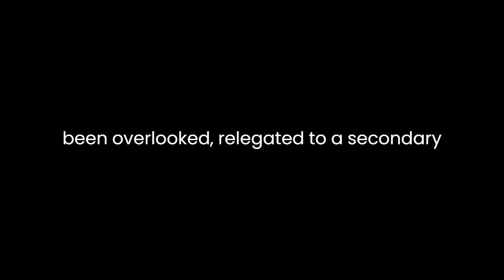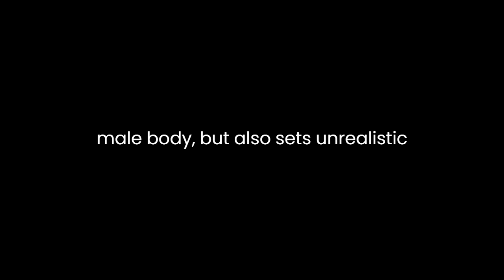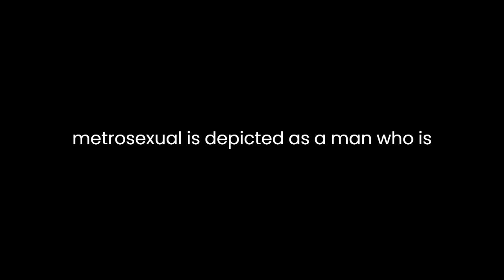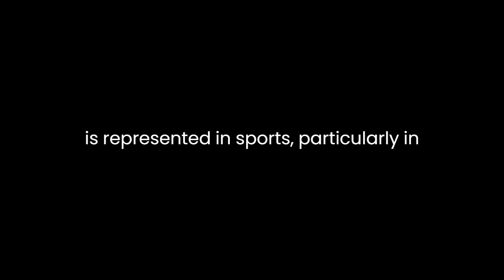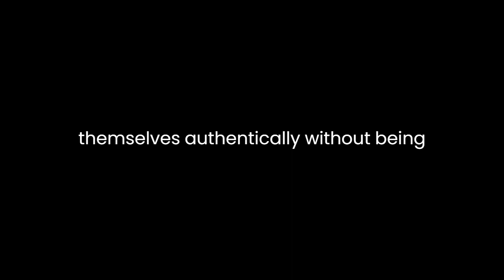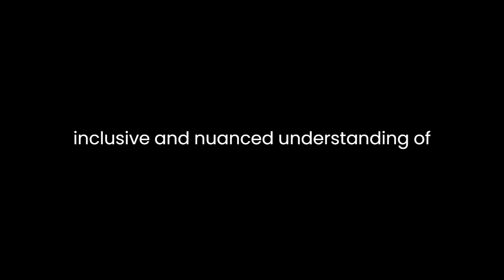"The Male Body" By Susan Bordo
Susan Bordo's essay, "The Male Body: A New Look at Men in Public and in Private," delves into the complex relationship between masculinity and the male body. Through a thought-provoking analysis, Bordo challenges traditional notions of male embodiment and scrutinizes how men's bodies are portrayed and perceived in both public and private spheres. Her exploration sheds light on the evolving landscape of gender and offers a fresh perspective on the male body's place in contemporary society.Bordo initiates her discourse by highlighting the historical disparity between the representation of female and male bodies. While the female body has been scrutinized and objectified for centuries, the male body has often been overlooked, relegated to a secondary status in the realm of visual culture. This contrast underscores the male privilege deeply ingrained in societal norms, wherein men have largely escaped the same level of objectification as women.Bordo proceeds to dissect the shift in this paradigm, emphasizing how contemporary media and advertising have gradually transformed the portrayal of the male body. She argues that there is a growing emphasis on the male body as an object of desire, much akin to the objectification of the female body. This transformation can be seen in advertising campaigns and popular culture, where images of the idealized male physique are employed to sell products and services. Such a portrayal not only commodifies the male body but also sets unrealistic standards that many men feel compelled to attain.The essay touches upon the concept of the "gaze" in understanding how the male body is perceived. Bordo draws attention to the shifting dynamics of the gaze, moving from the traditional male gaze on the female body to the emergence of the "gay gaze" on the male body. This transition signifies a broader change in societal norms and the acknowledgment of diverse sexual orientations. It also highlights how the male body is now subject to multiple gazes, each with its own set of expectations and desires.Furthermore, Bordo explores the concept of the "metrosexual" as a response to the changing ideals of masculinity. The metrosexual is depicted as a man who is attentive to grooming, fashion, and self-presentation. This concept challenges traditional notions of masculinity, where men were expected to be rugged and uninvolved in personal aesthetics. The metrosexual represents a more fluid and open understanding of masculinity, one that is adaptable to changing cultural expectations.Bordo also delves into the realm of body modification, emphasizing how men are increasingly turning to cosmetic surgery and other procedures to enhance or alter their bodies. This phenomenon reflects a broader cultural shift towards valuing appearance and aesthetics, and it underscores the pressure that men feel to conform to societal ideals of beauty.The essay then examines how the male body is represented in sports, particularly in the context of male athletes. Bordo argues that male athletes are often depicted as superhuman figures, their bodies celebrated for their power and strength. This portrayal reinforces traditional ideals of masculinity associated with physical prowess. However, it also places immense pressure on male athletes to maintain peak physical condition, sometimes at the cost of their health and well-being.Bordo concludes her analysis by emphasizing the need for a more nuanced understanding of the male body. She encourages society to recognize the diversity of male experiences and to challenge the rigid norms that have historically defined masculinity. By doing so, she argues, we can create a more inclusive and accepting environment in which men can express themselves authentically without being constrained by societal expectations.In summary, Susan Bordo's essay, "The Male Body: A New Look at Men in Public and in Private," offers a critical examination of the evolving representation of the male body in contemporary culture. By tracing the historical context and dissecting the changing dynamics of the gaze, Bordo sheds light on the objectification and commodification of the male body. Her analysis highlights the emergence of the metrosexual and the impact of body modification, as well as the enduring influence of traditional masculinity in the realm of sports. Ultimately, Bordo calls for a more inclusive and nuanced understanding of the male body, one that allows men to express their identities authentically and challenges the constraints of societal norms.